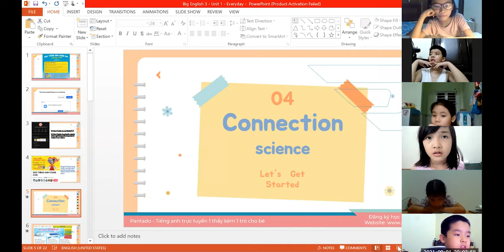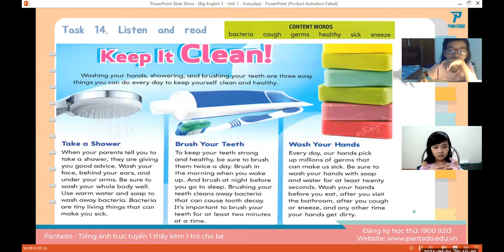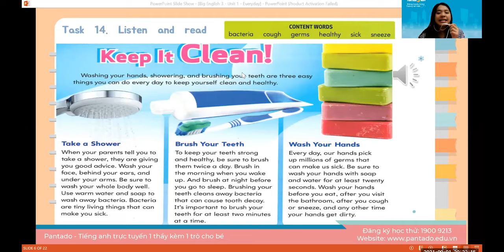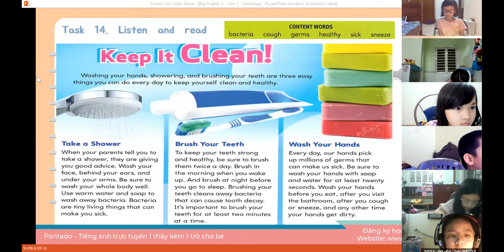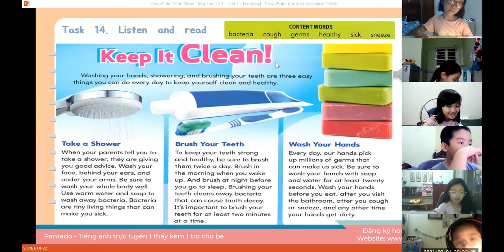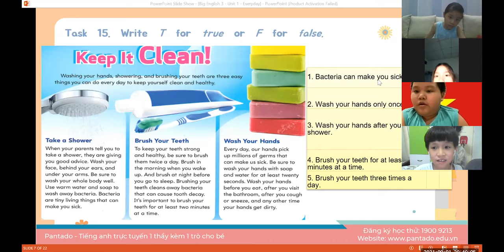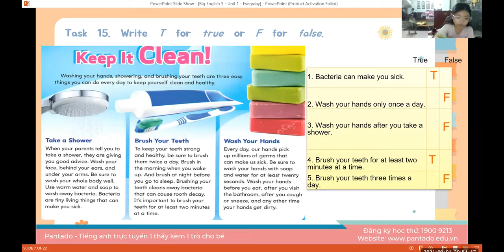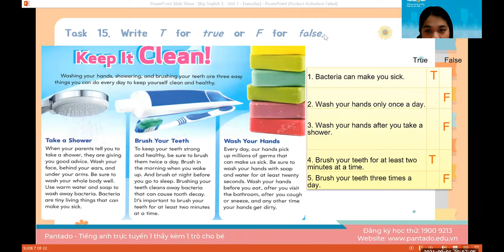Học tiếng Anh miễn phí cùng con Buổi 10 (1/9/2021) - Level 2 (Dành cho học sinh tiểu học)